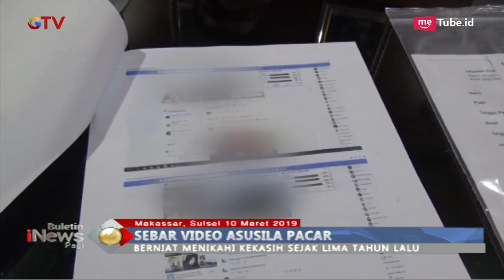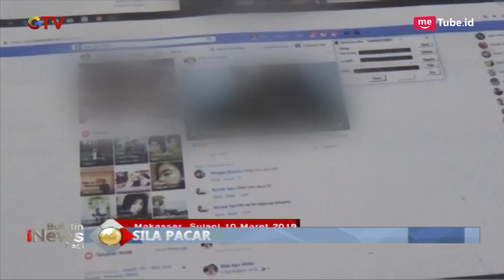Cinta Tak Direstui, Seorang Pemuda di Makassar Nekat Unggah Video Mesum Bersama Pacar - BIP 11/03